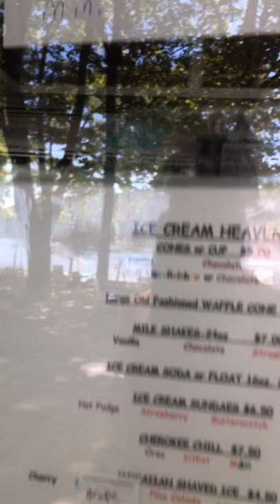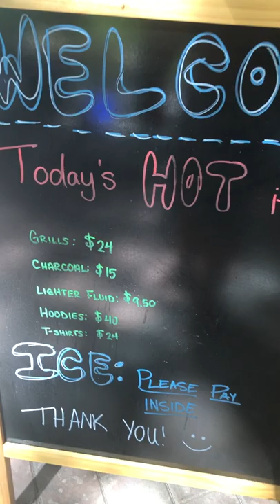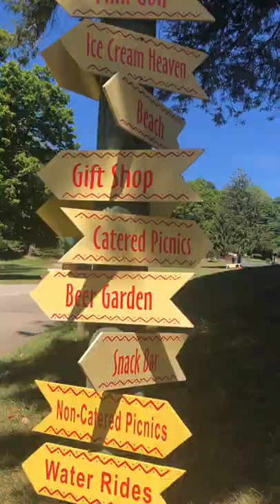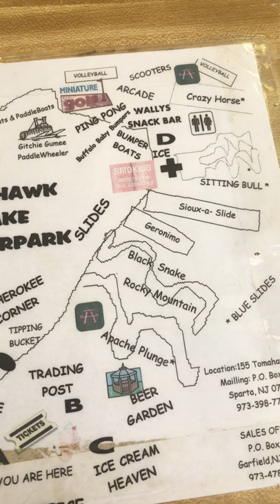Tomahawk Lake Vlog 1